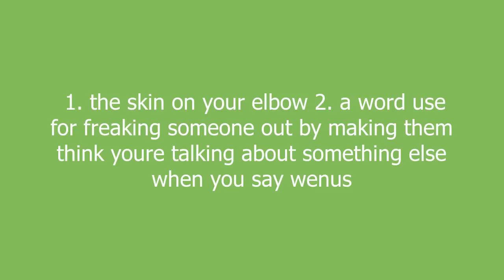wenus meaning and pronunciation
1. the skin on your elbow
2. a word use for freaking someone out by making them think youre talking about something else when you say wenus

wenus definition by Urban Dictionary